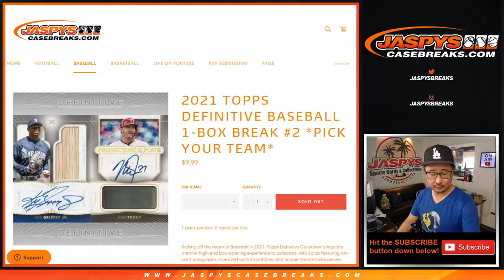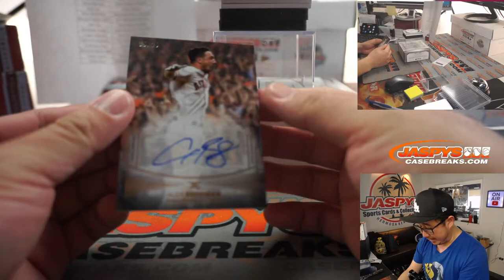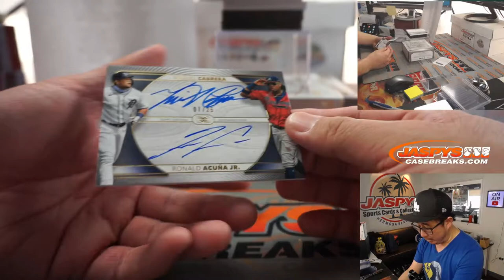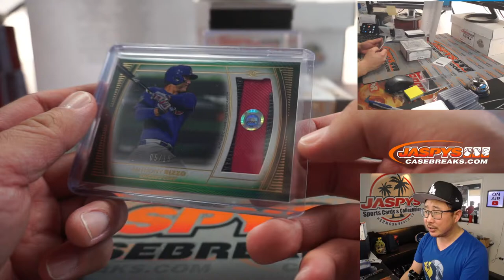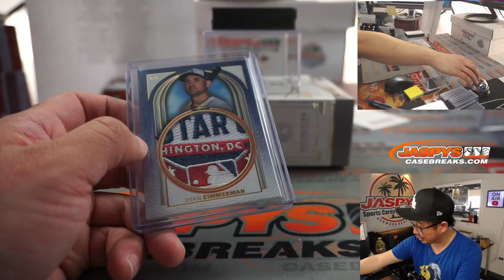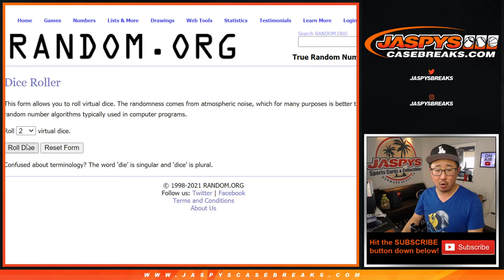Fr, 04.02.21 // 1Box PYT #2 // 2021 Topps Definitive Collection Baseball (MLB)